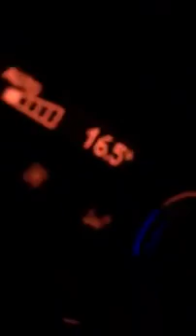M3, Aventador, GTR, M6, AMG - BAY AREA CRUISE